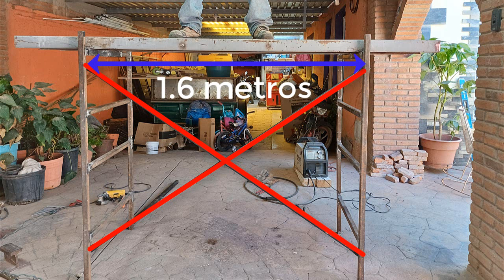Como hacer un andamio pequeño para CONSTRUCCIÓN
Con muy poca herramienta los puedes hacer y donde quiera entran, Y BARATOS.